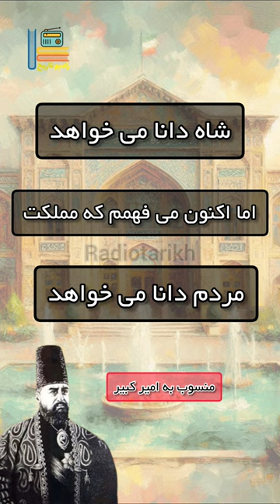مملکت مردم دانا میخواهد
مملکت مردم دانا می خواهد.
شاه دانا، یک نفر است،
وزرای دانا چندین نفر هستند،
که با فوت یا برکناری آنها، معلوم نیست جانشینان آنها دانا باشند یا نباشند.
اما ملت دانا، دریایی از دانش و تجربه است
و هر نسلی دانایی خود را به نسل بعد منتقل می کند.